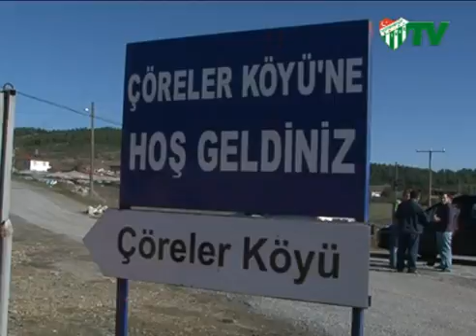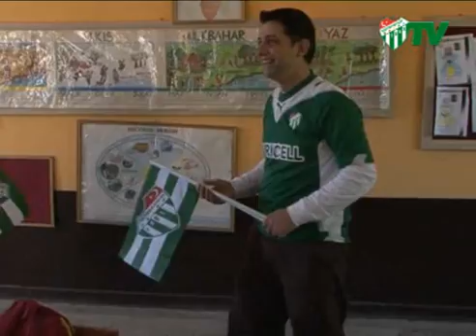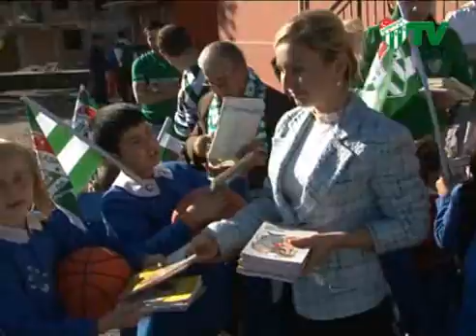6. Durak Çöreler Köyü (05.11.2009)